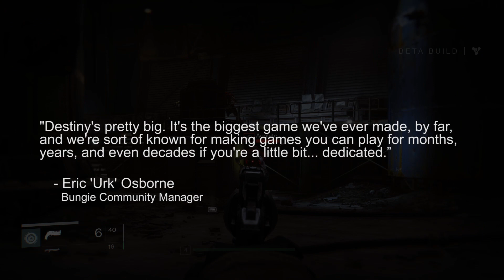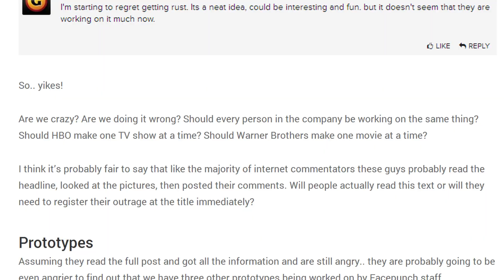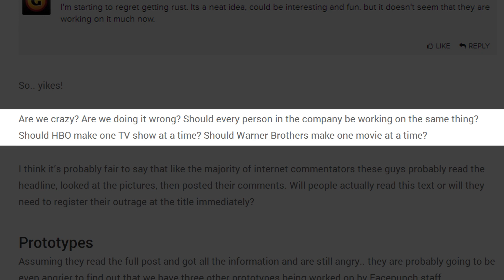Force Feed - Rust Canceled?, Rainbow Six Siege, Destiny Content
Destiny Content